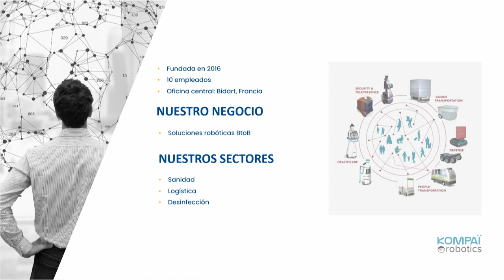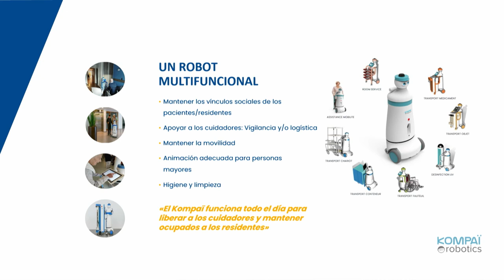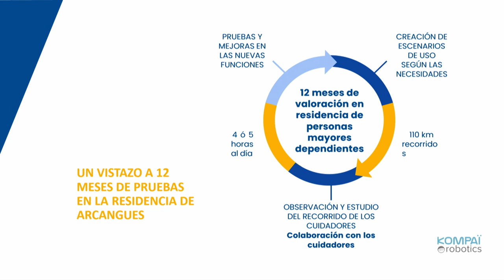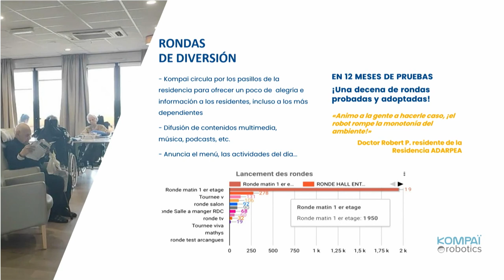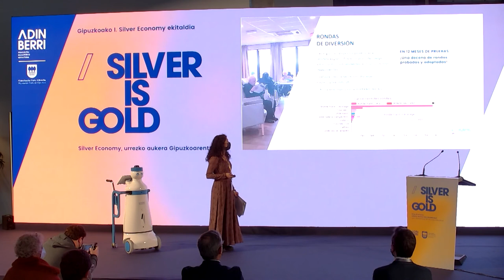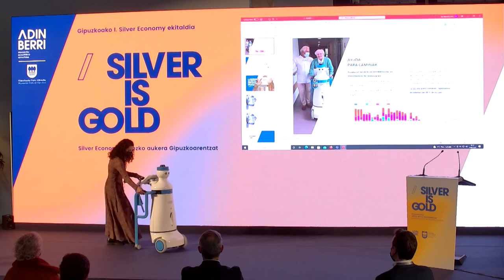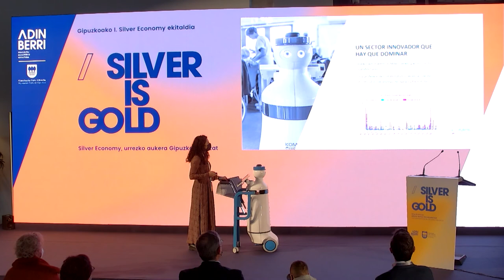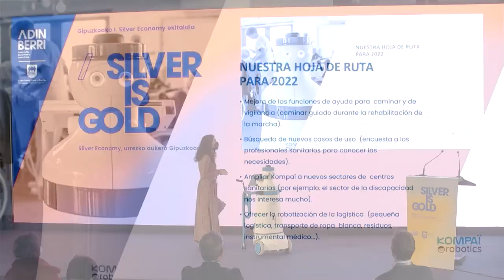KOMPAI ROBOTICS - Marina Jallabert. FR